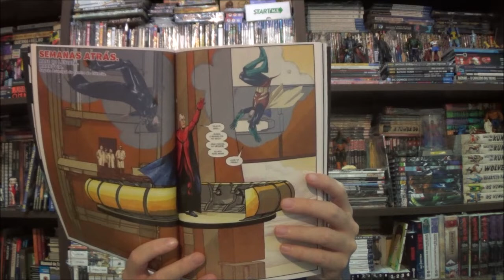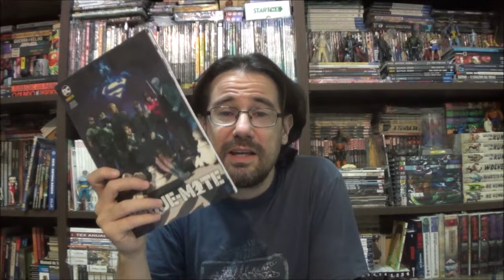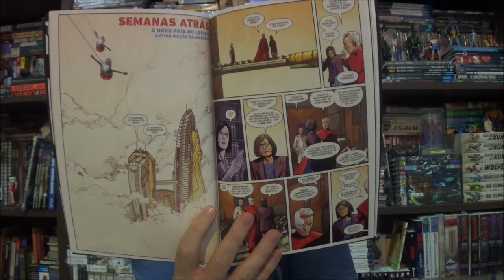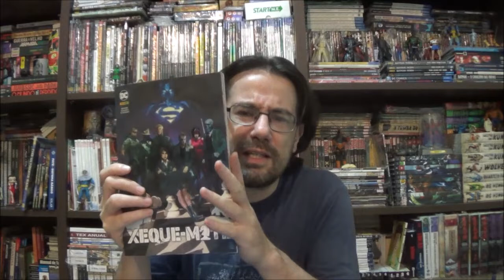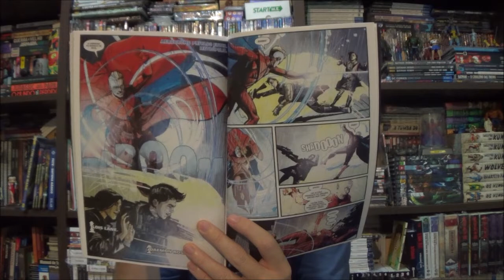Chapéu do Presto Especial - Xeque Mate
Bem-vindos a mais um Chapéu do Presto Especial, neste episódio vamos retornar a trama de espionagem criada pelo Brian Michael Bendis e Alex Maleev em Evento Leviatã: Xeque Mate.

Campinas - SP
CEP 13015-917